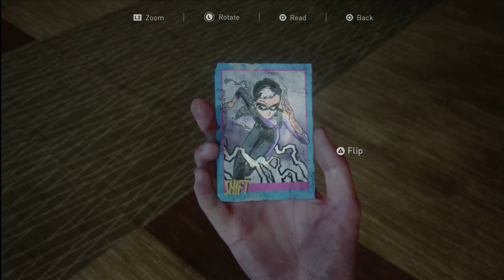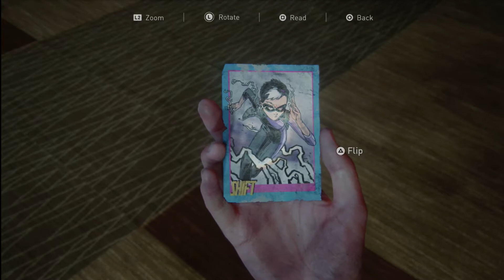The Last of Us II pt 9